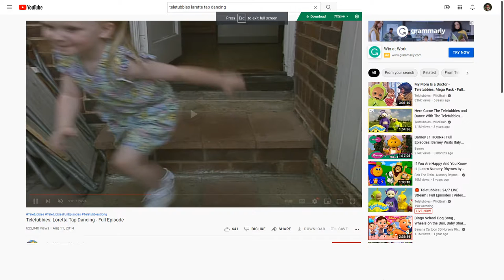Laurette Tap Dancing to Sea Cruise for Nina and The Band